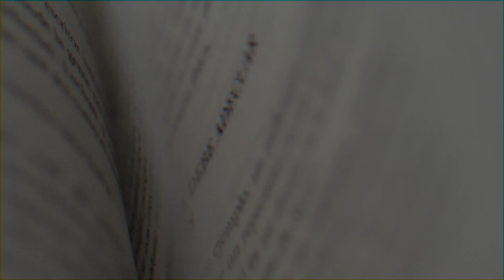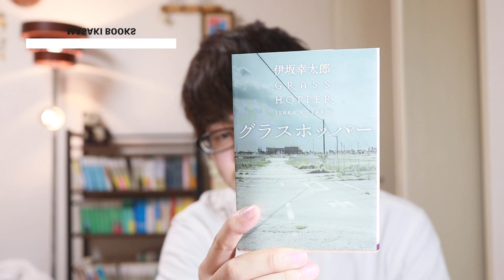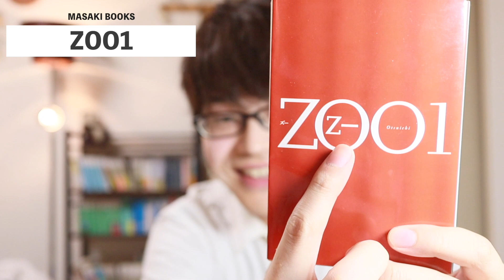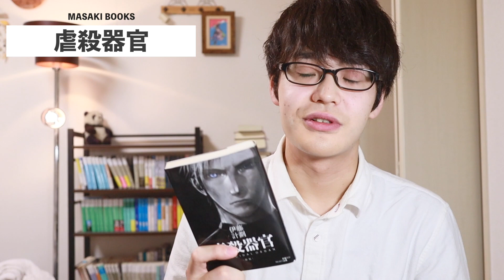【かんたん書評】11月読んだ小説5冊を紹介します！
どーも🐼小説が大好きなブックチューバ―のマサキです！

■目次
00:00　オープニング
00:21　危険なビーナス
01:53　グラスホッパー
02:53　ZOO1
03:54　虐殺器官
05:32　模倣の殺意
06:19　エンディング

『危険なビーナス』−東野圭吾−

『グラスホッパー』−伊坂幸太郎−

『虐殺器官』−伊藤計劃−

『模倣の殺意』−中町信−

【BGM・SE・映像提供】